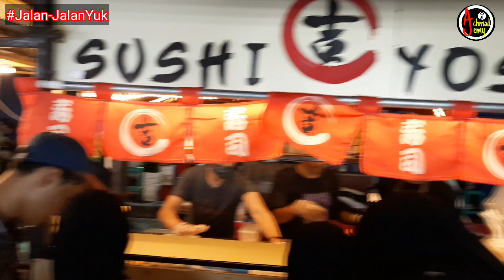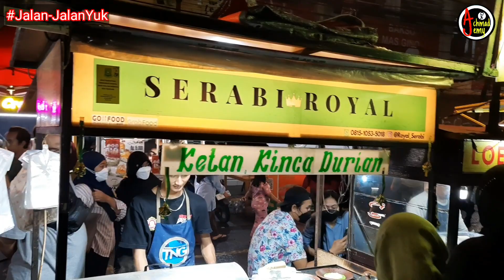WOW ‼️ Sepanjang Jalan Kuliner - Pasar Lama Tangerang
Pada edisi jalan-jalan yuk kali ini kami sedang berada di pasar lama Tangerang untuk melihat wisata kuliner yang ada di kota Tangerang.